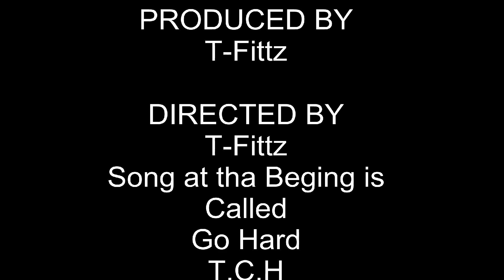Pronto Remix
Soulja Boy Tell Em Ft. T-fittz